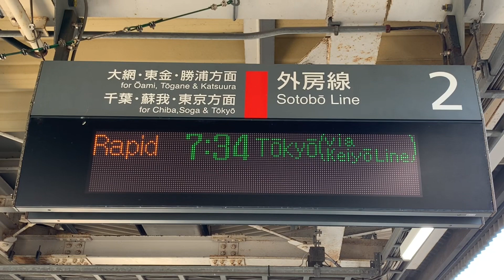JR外房線誉田駅朝の京葉線経由東京駅行きの連結作業です。(53)